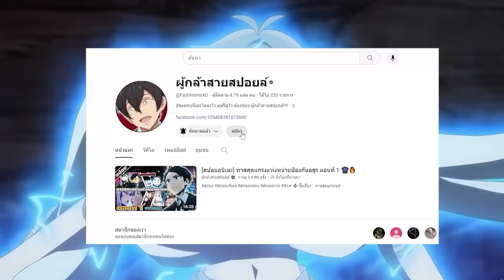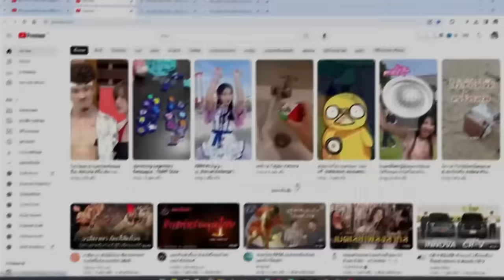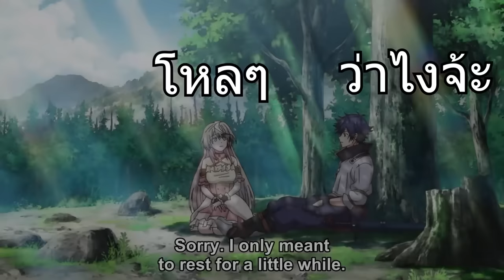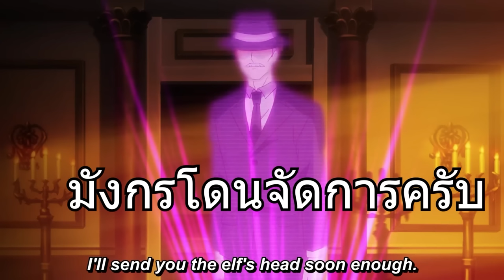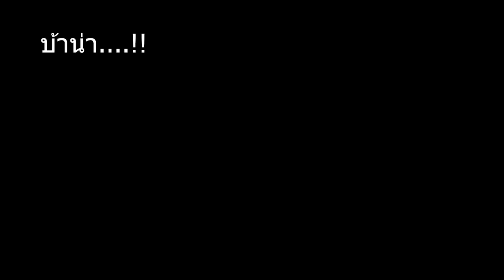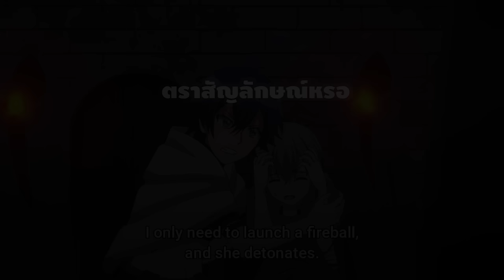สปอยอนิเมะ | อดีตวีรบุรุษที่ถูกเนรเทศ เลยตัดสินใจที่จะใช้ชีวิตตามใจชอบ ตอนที่ 1-5 ⚔️🐲🔥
⚡ ชื่อเรื่อง :: อดีตวีรบุรุษที่ถูกเนรเทศ เลยตัดสินใจที่จะใช้ชีวิตตามใจชอบ

00:00 เปิดคลิป
00:37 Youtube Premium
01:27 ตอนที่ 1-5